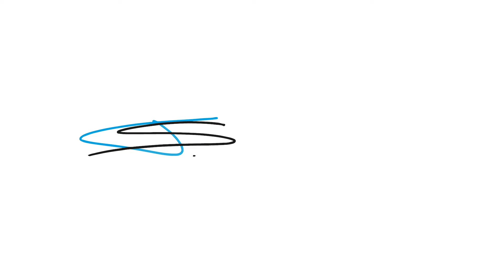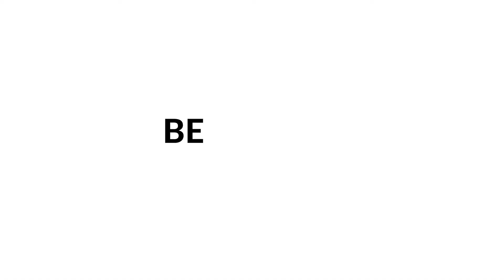Verlies geen klanten door deze simpele truc - Waarom je altijd je prijzen zwart op wit moet zetten!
Het is belangrijk om altijd de prijs van een product of dienst zwart op wit te zetten om te voorkomen dat klanten weggaan. Als je geen duidelijke prijs communiceert, kunnen klanten zich misleid voelen en het gevoel hebben dat je probeert om hen te bedriegen. Dit kan leiden tot wantrouwen en ontevredenheid, en uiteindelijk tot het verlies van klanten.

Bovendien kan het niet duidelijk vermelden van de prijs ook leiden tot conflicten en geschillen tussen jou en de klant. Als de klant denkt dat de prijs anders is dan wat hij of zij verwachtte, kan dit tot een verhitte discussie leiden en kan de klant uiteindelijk besluiten om ergens anders heen te gaan. Dit kan schadelijk zijn voor je reputatie en leiden tot een verlies van potentiële klanten.

Door de prijs duidelijk en transparant te communiceren, kan je klanten een gevoel van vertrouwen en zekerheid geven. Ze weten wat ze kunnen verwachten en hebben geen verrassingen achteraf. Dit kan helpen om hun tevredenheid te vergroten en hun loyaliteit aan jouw bedrijf te versterken.

Bovendien kan het zwart op wit zetten van de prijs helpen om eventuele misverstanden of fouten te voorkomen. Als de prijs bijvoorbeeld mondeling wordt overeengekomen en deze later verandert, kan dit leiden tot verwarring en onenigheid. Door de prijs op schrift te stellen, kunnen beide partijen er later op terugkomen en ervoor zorgen dat er geen misverstanden zijn.

Kortom, het is belangrijk om altijd de prijs van een product of dienst zwart op wit te zetten om te voorkomen dat klanten weggaan. Dit kan helpen om hun vertrouwen te vergroten, hun tevredenheid te vergroten en hun loyaliteit aan jouw bedrijf te versterken. Door duidelijk te communiceren, kan je ook eventuele misverstanden of fouten voorkomen en conflicten of geschillen voorkomen.

Leuk dat je deze video hebt bekeken over het ondernemerschap 🤩. Ik hoop dat je er veel aan hebt gehad en dat het je geïnspireerd heeft voor je eigen bedrijf te beginnen of het succes te vergroten 💪.

Als je meer van dit soort video's over ondernemen wilt zien en als eerste op de hoogte wilt zijn van mijn nieuwste content en tips, abbonneer je dan op mijn Youtube-kanaal! 📹 Zo kunnen we samen werken aan meer groei en succes!

Heb jij al een gratis account aangemaakt?

Maak een gratis account aan op en krijg direct toegang tot nog meer exclusieve content, templates, sjablonen en meer kant-en-klaar tools die je succes helpen vergroten. HELEMAAL GRATIS!

Hulp bij het opzetten? // Sales en marketing uitbesteden? // Gratis tips en tricks? Bezoek